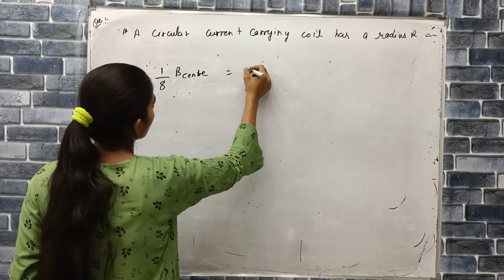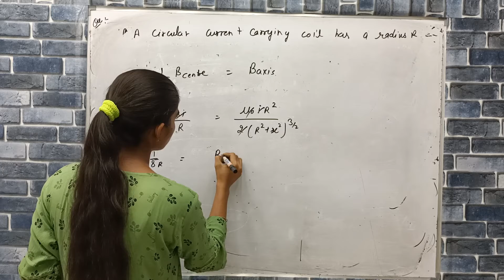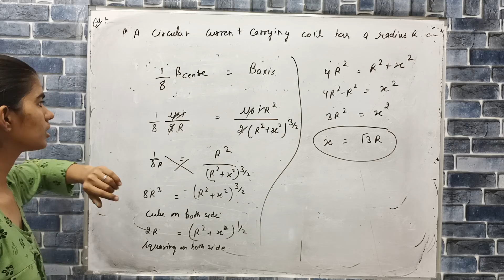a circular current carrying coil has a radius R the distance from the centre of the coil